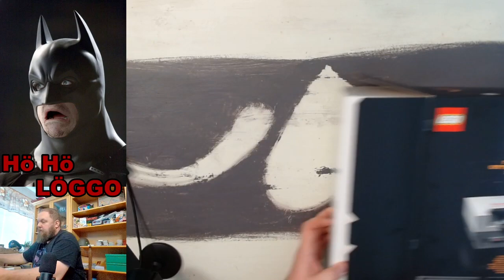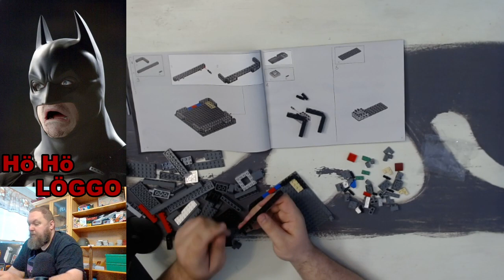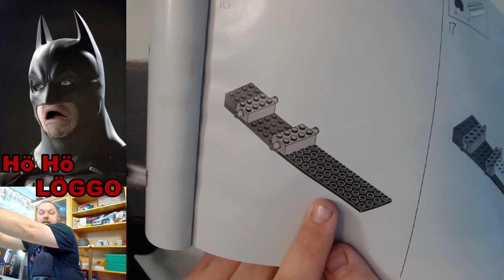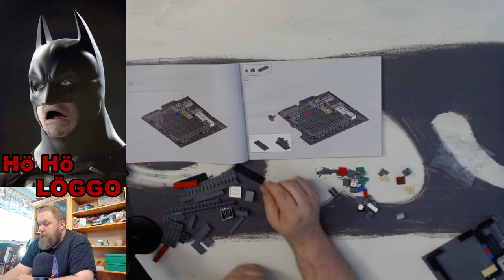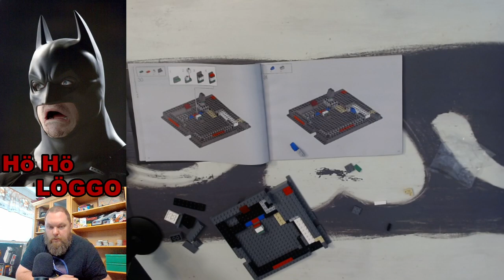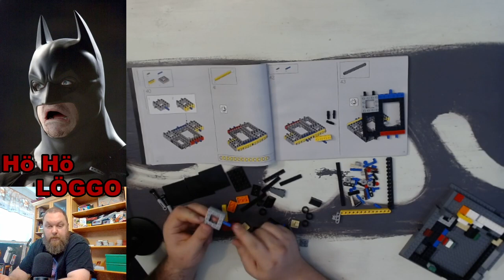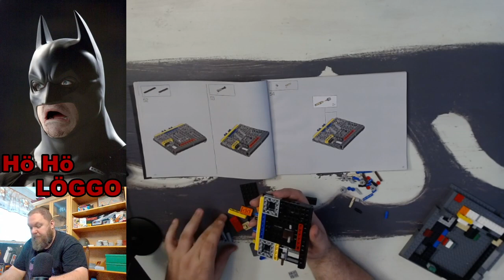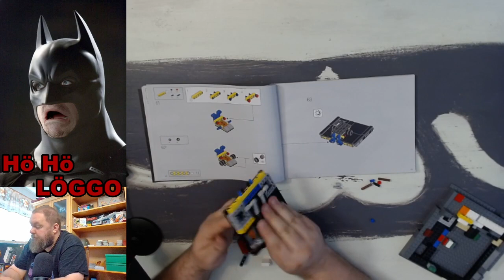Livestream LEGO NES Part 1 RAW/UNCUT